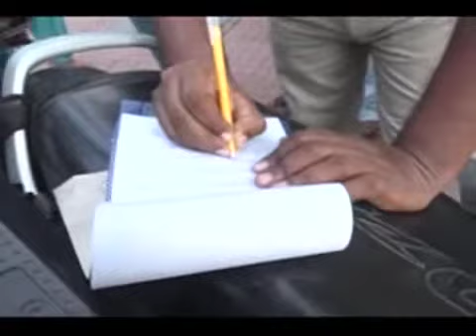Patna में Helmet Checking अभियान फिर तेज | Khabar Bihar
HelmetChecking Patna NewMotorVehicleAct Patna में Helmet Checking अभियान फिर तेज | New Motor Vehicle Act | Patna | Khabar Bihar